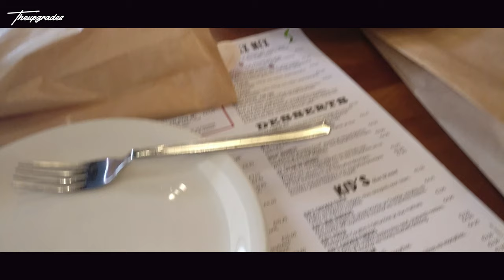Βόλτα στη Κηφισιά και autovlog | VLOG#8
Ενα χαλαρό vlogaki Κυριάκο-Τρίτο με βόλτα στη Κηφισιά και autovlog!